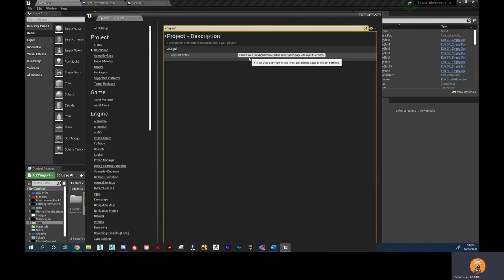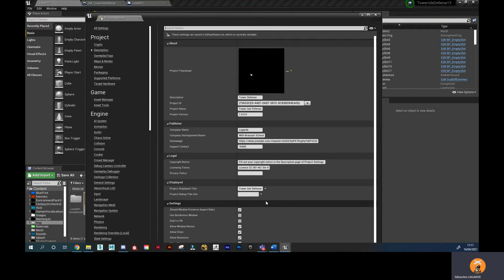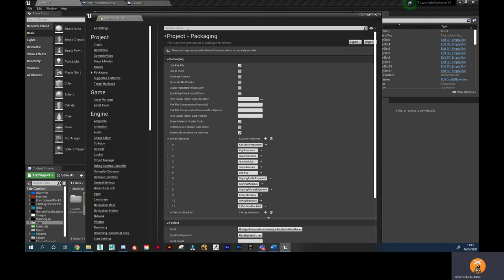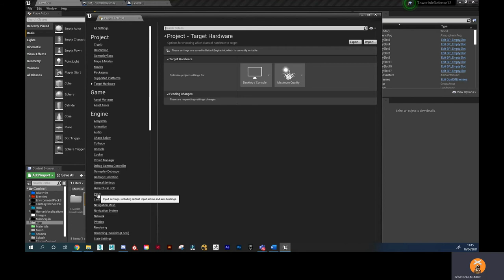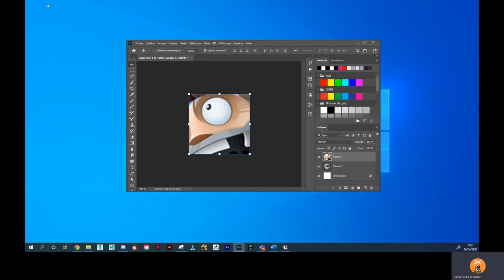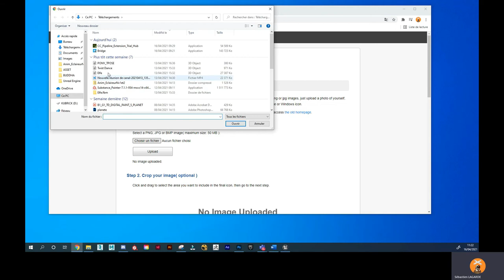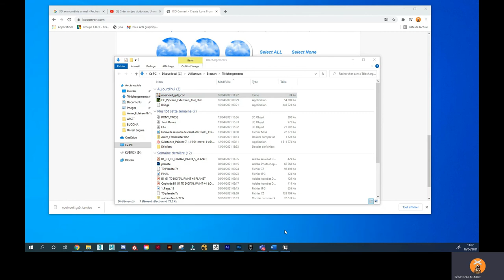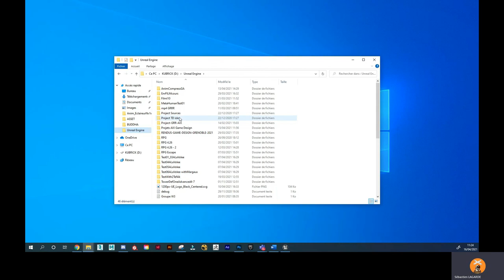Tuto unreal - À la volée - Création du .exe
Apprenez à créer votre .exe à partir de voter projet de jeu Unreal Engine.

Licensing Terms :
Licence CC-BY-NC-SA-4